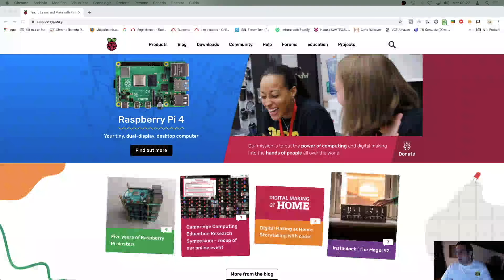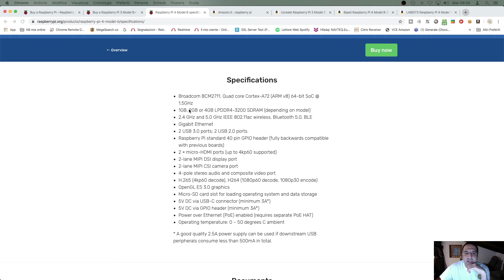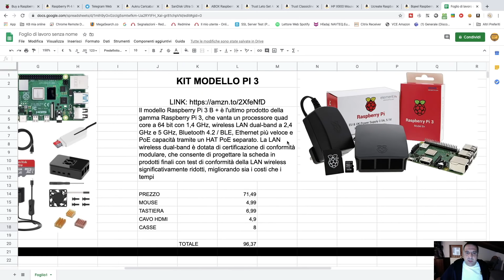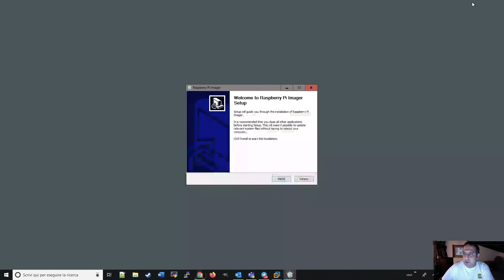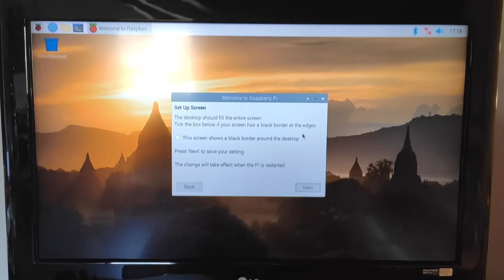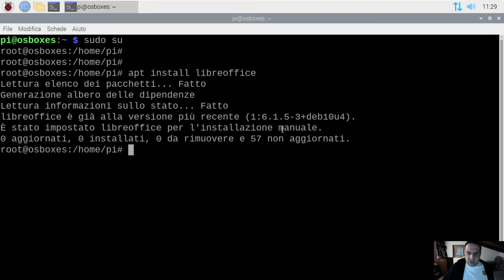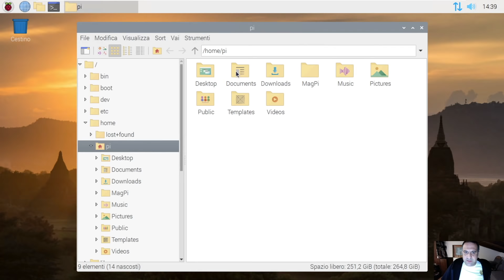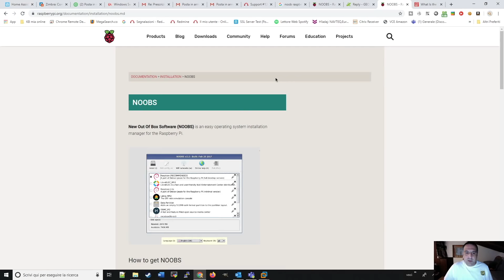Come farsi un Computer con meno di 100 euro (Digital Divide)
ERRATA CORRIGE:
L'alimentatore del pi 4 è USB c e non micro USB, comunque esistono adattatori e in descrizione sotto trovate i link corretti.

Vi mostro cosa comprare e come installare un Raspberry per avere in casa un computer completo con meno di 100 euro, utile per lo studio dei ragazzi, e svolgere qualsiasi attività burocratica e/o lavorativa da casa.

RASPBERRY PI 4 KIT 1
RASPBERRY PI 4 KIT 2
RASPBERRY PI 3 KIT
RAPSBERRY SPOGLIO
SCHEDA SD
ALIMENTATORE RASPBERRY PI 3
ALIMENTATORE RASPBERRY PI 4
CAVO HDM RASPBERRY PI 3I
CAVO HDMI RASPBERRY PI 4

I MIEI ACCESSORI:
- Microfono Meteor
- Cam Logitech c920
- La mia sigaretta elettronica Istick Pico